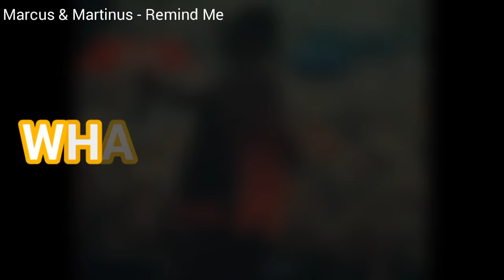Marcus & Martinus - MMers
Every videos are from instagram!!😃